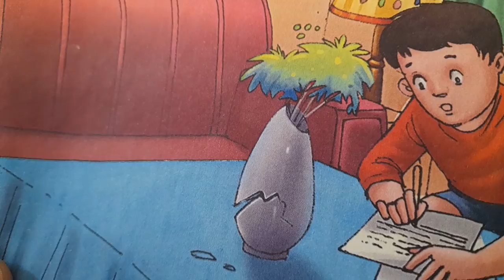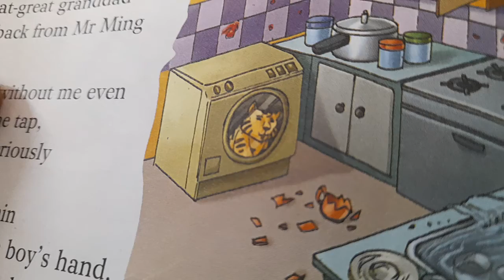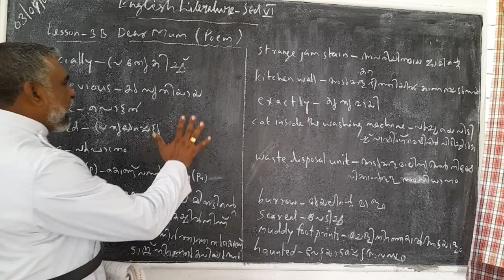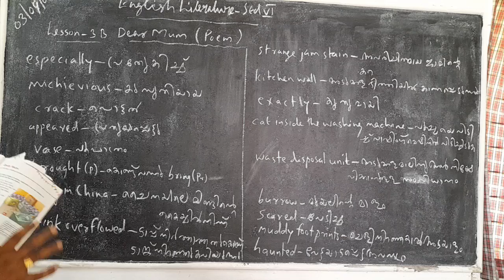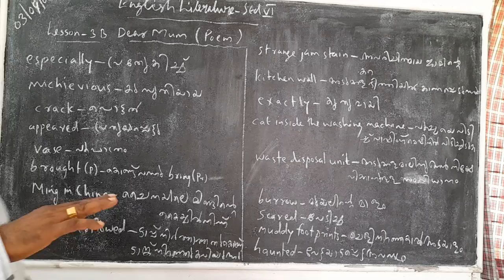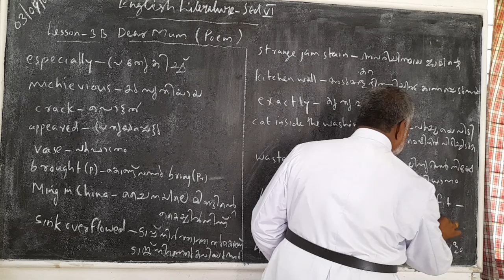English Literature Std 6 Ls 3B Dear Mum (Poem)